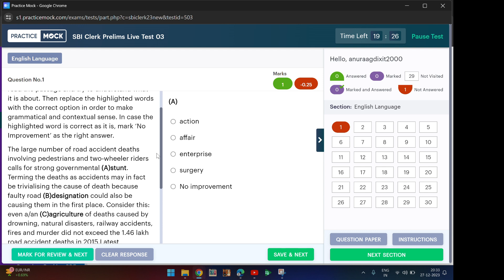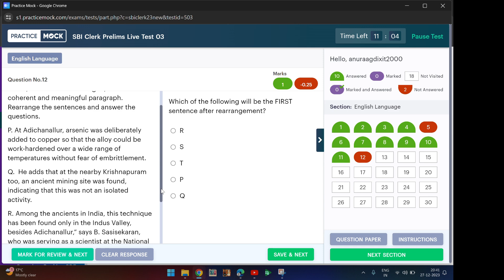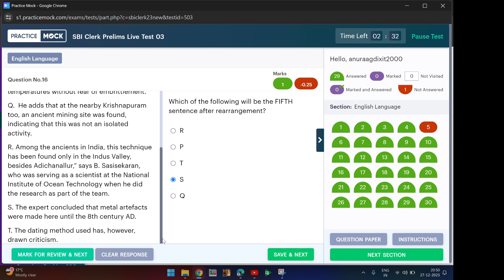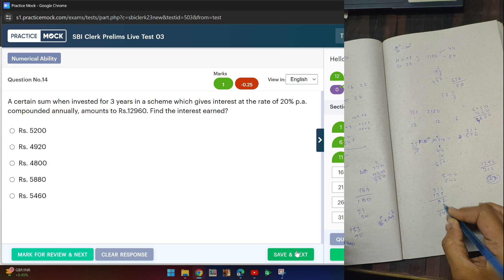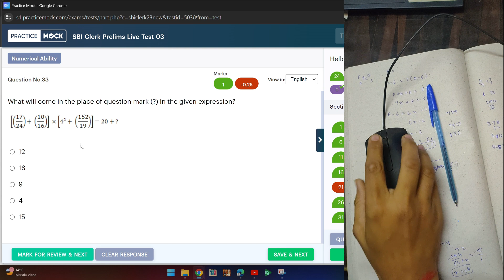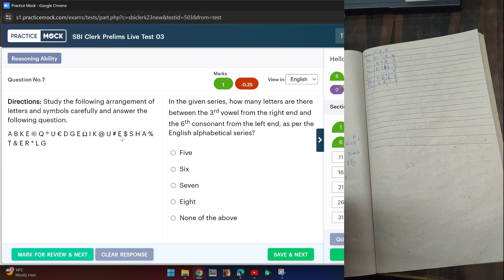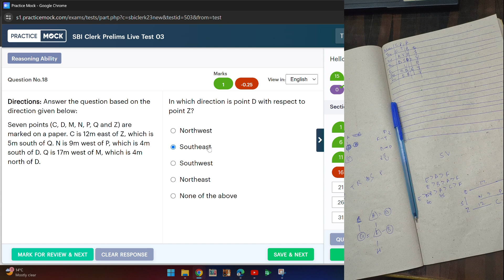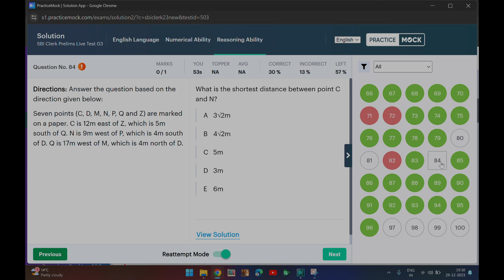Live Mock Solving 🔥 SBI Clerk Live Test 03 Practicemock | SBI IBPS RRB PO & Clerk &All Banking Exams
Hlo guys today I solve Practicemock live test 03

Use my link to buy Testbook to get special discount

Use my Referal code to buy Oliveboard subscription to get special reward
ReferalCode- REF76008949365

For Guidely use my link to get special reward
or
 use my invite code -  N05T1Z

//* Hello everyone I'm Anurag Dixit, preparing for banking exams so

sbiclerk SBI Clerk pre ka live MOCK test de rha hu with Tips and Tricks Aap log bhi mere sath Practice kriye Live MOCK test dijiye
try karenge ki full attempt kr sake or practice k MOCK test m puzzel floorpuzzel syllogism inequality direction in sbki practice krn

      //* SBI Clerk pre live mock test *//

SBI PO
SBI Clerk
IBPS Po
IBPS Clerk
RRB po
RRB Clerk